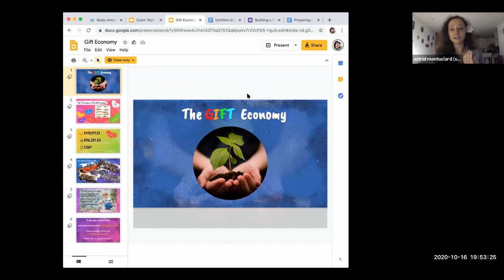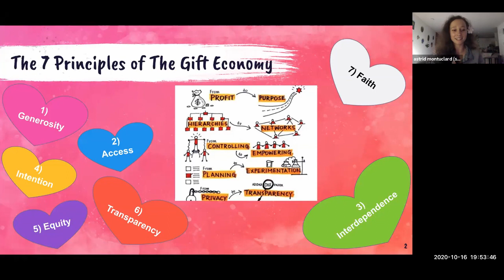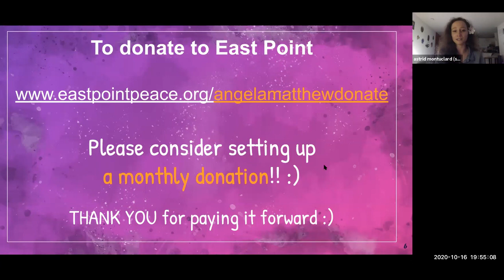Body-Mind Connection and the Art of Being An Activist with Angela Porter and Matthew Tousignant.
This workshop was offered on October

To experience unity in our life, we must be unified within ourselves. A first step in this process is to bring body and mind together to bring us from a "passive" to an active state.

Join us as we gather to practice exercises that unify and harmonize the energies of body, mind, and heart. Bringing the mind to the activity of the body with a wish to be present is literally the beginning of discovering our true selves and our interconnected relationship with life. The simple somatic practice of Breema can move us from a fragmented, passive state to an active state in which we experience a clear mind, calm heart, and vital body, and instead of reacting to the events of life, we can respond harmoniously.

Breema is a teaching of the heart, an expression of the unifying principle of Existence. Its purpose is to create harmony and balance between your mind, feelings, and body, and in your relationship to yourself, to others, and to all life.

THE FACILITATORS

ANGELA PORTER, M.A. MFT CMT is an activist and a somatic therapist, trauma treatment and addiction specialist, who specializes in individual and group therapy  practice. She trained in Gestalt, body-centered, and Somatic Therapy at Esalen Institute, Counseling Psychology at The Wright Institute, and is both an instructor and practitioner of BREEMA and a practitioner of EMDR. Facilitating the connection between body and mind is the basis of her work.

Currently she is a sliding scale private practice clinician at an integrative wellness clinic in Oakland, as well as an adjunct professor at JFK and CIIS graduate psychology programs. She travels internationally teaching BREEMA workshops for teachers, counselors, hospice, activists, therapists, MDs, nurses, midwives, and other healing professionals.

MATTHEW TOUSIGNANT, M.A., CMT holds degrees from Harvard University and the California Institute of Integral Studies. A Certified Breema Practitioner and Instructor, he teaches Breema extensively in the U.S. and Europe. His body-centered therapeutic work combines the universal wisdom of Breema with a practical knowledge of psychology to connect others to their unique potential as human beings.